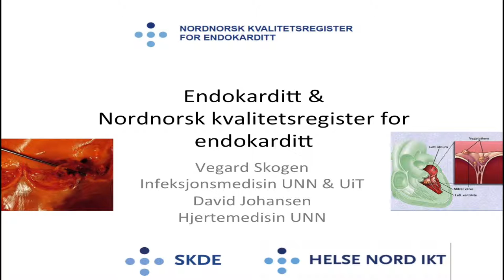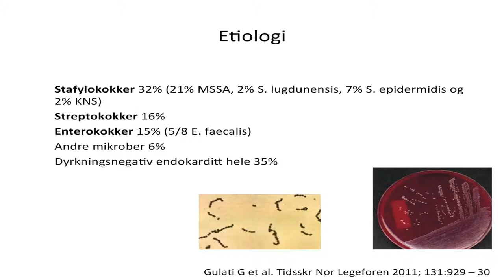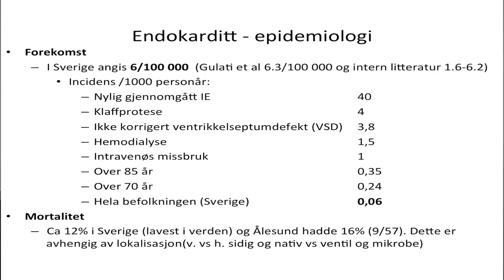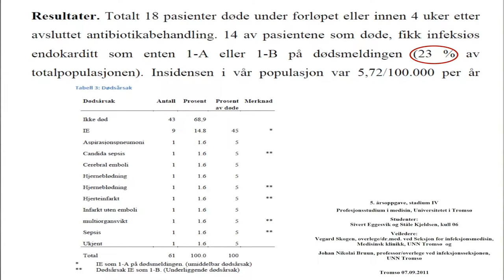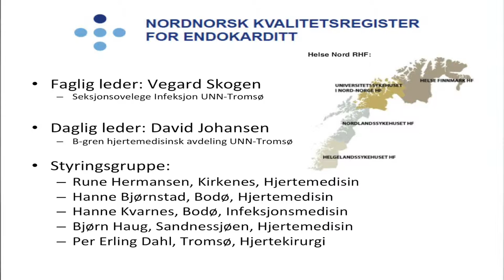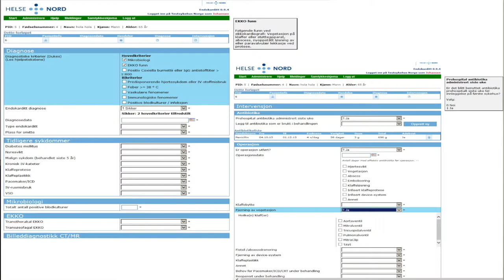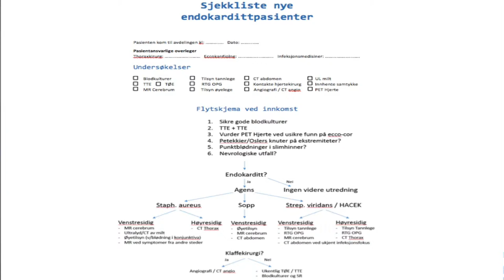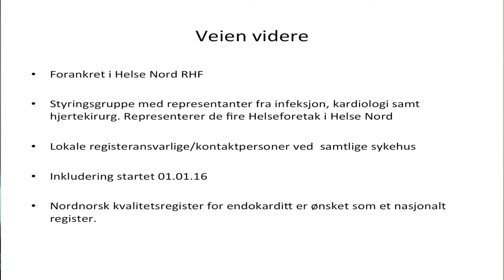Endokarditt og bakgrunn for etablering av Nordnorsk kvalitetsregister for endokarditt.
Første steg til et nasjonalt register.
v/Vegard Skogen, seksjonsoverlege Infeksjonsmedisin
Onsdagsmøte 04.05.16 del 2